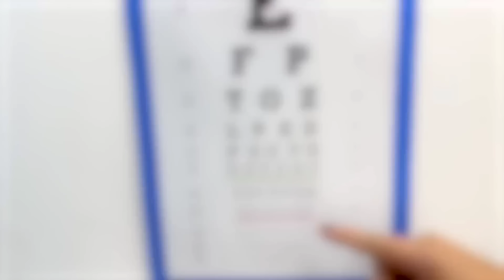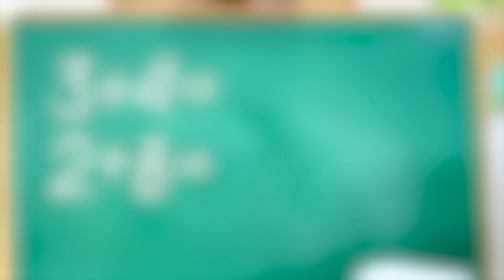Jéssica e Seus Aprende as Regras de Segurança e conduta no ônibus escolar ( Jessica Sousa)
Jessica no ônibus escolar com amigos.